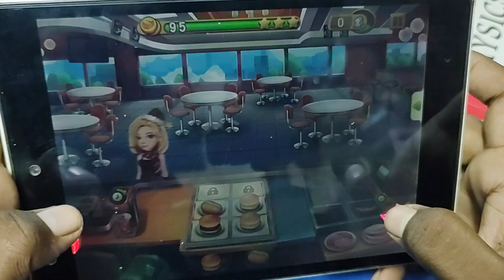Gaming in 8 Yr Old Tab Epi 45 - Happy Cooking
Hi Guys,

Lets Play Some Classic Games, Old School Tablet, Still its fun to play old School Gaming.